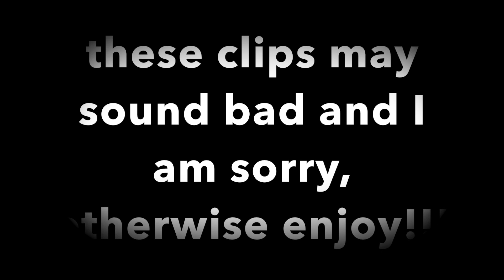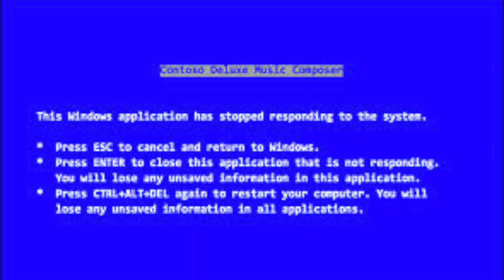CRAZIEST MOMENTS IN FORTNITE! Jude losasso fortnite montage #5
I hope you enjoy! It really helps out! Have a great day!

Credit to Gopro Gabe (sub to him) for teaching me how to photoshop part of the tumbnail